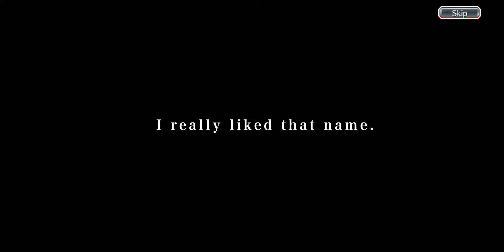Bleach Brave Souls Thousand Year Blood War Round 6 Intro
BBS TYBW Round 6 Intro

Join Us!